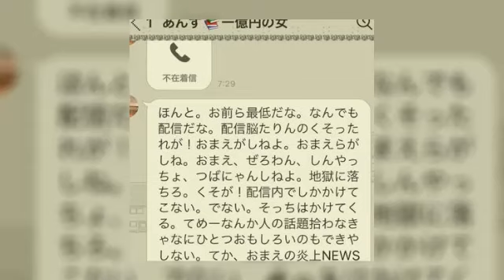【ぱるぱるNEWS】5/3②たけちの行方決まる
●ニュースキャスター●